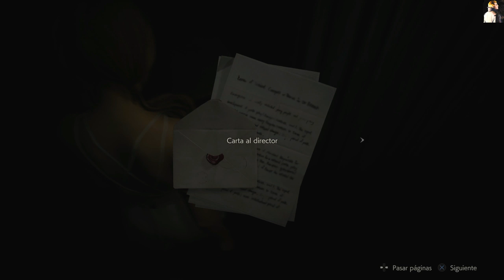Resident Evil 2 - Katherine Warren - The Ghost Survivors